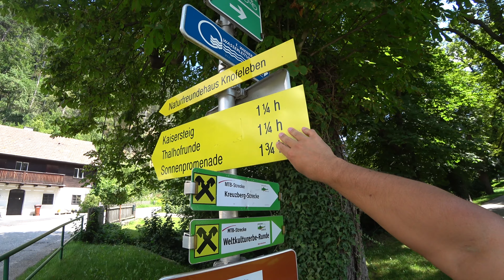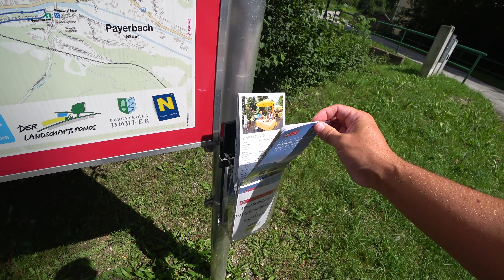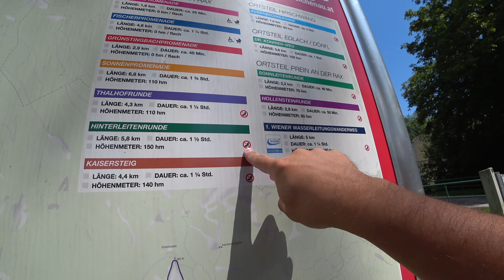АВСТРИЯ. ЗА ЧТО Я ЛЮБЛЮ ЭТУ АЛЬПИЙСКУЮ СТРАНУ.